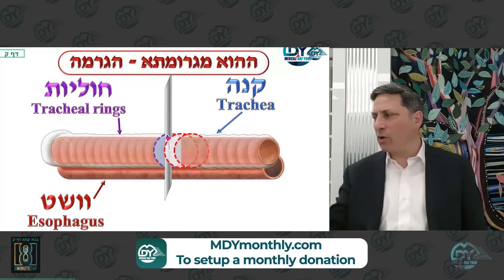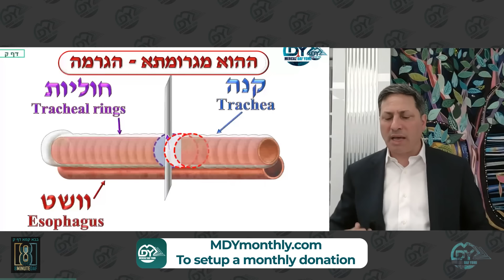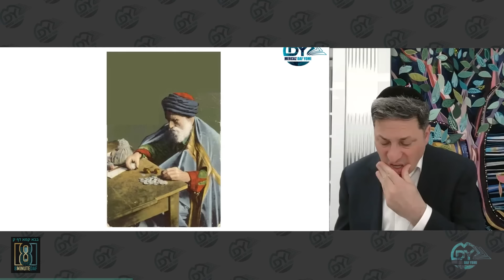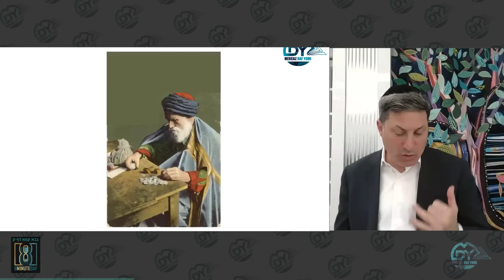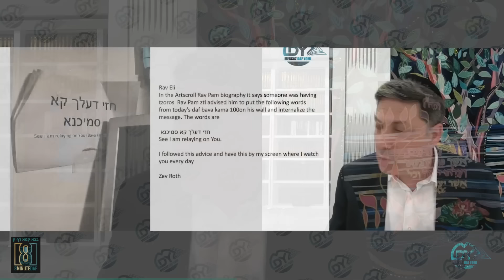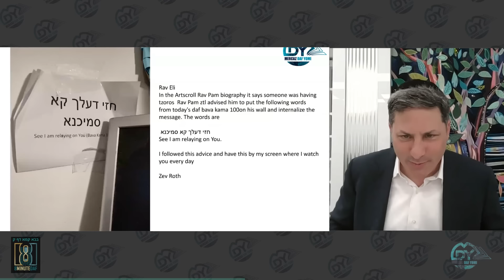Daf Yomi Bava Kama Daf 100 by R’ Eli Stefansky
00:00 - Good Everything!!
00:28 - MDYsponsor.com
00:51 - Emails
03:32 - MDYsponsor.com
04:30 - OneSiyum.com
05:02 - Amud Beis
19:07 - Amud Aleph
40:48 - Amud Beis
52:30 - Amud Aleph
53:01 - Have a Wonderful Week

Ahron Fraiman: It should be a zechus to R Eli for continued siyadta dishmaya in teaching Torah to Klal Yisroel!

Mazel Tov Morei V'Rebi Reb Eli Shlita on the first "Stefansky" einikel, Sophia Rus Stefansky.
May there be many many more with Gezunt and Yiddishe Nachas.
May our Simchos always follow each other.
Your Talmid Peretz Chaim Levin

l'iluy nishmas Yitzchok Meir ben Gershon z"l, on his 7th yahrzeit
Turning of the daf:

Greg Haber: for the success and the safe return of our chayalim and the hostages and for a zechut for all of Klal Yisroel